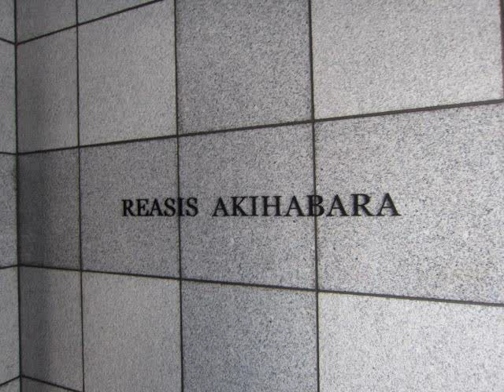レアシス秋葉原 「台東区台東２丁目 中古マンション」